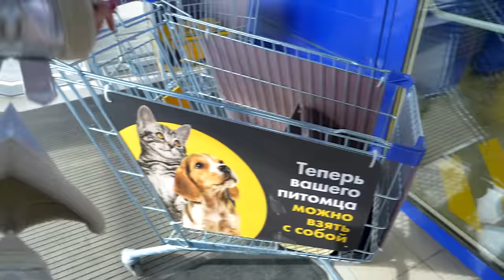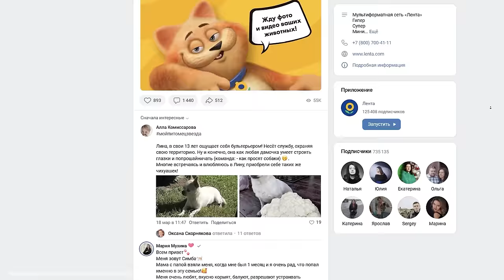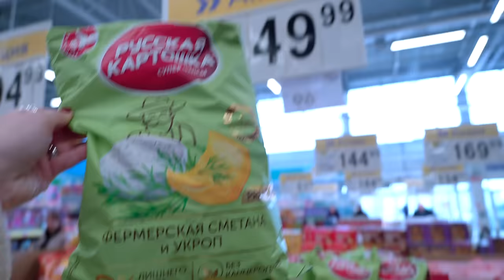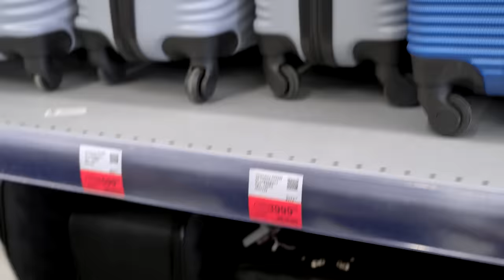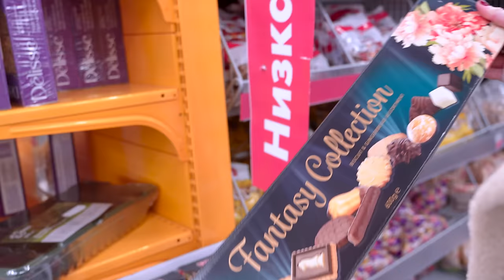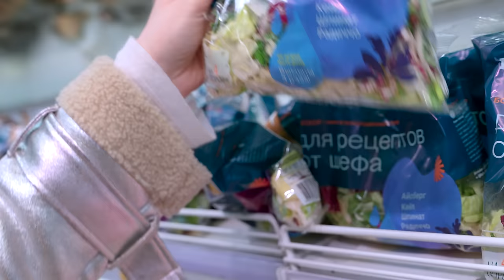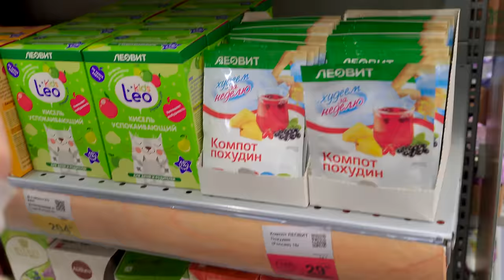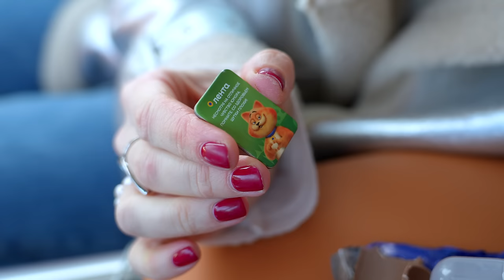Большой ШОППИНГ в ЛЕНТА🛒 Весенние НОВИНКИ, Закупка Продуктов и Товаров для Дома на МЕСЯЦ! +Скейтеры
Реклама ООО «Лента»
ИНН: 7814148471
erid: 2SDnje2NR69